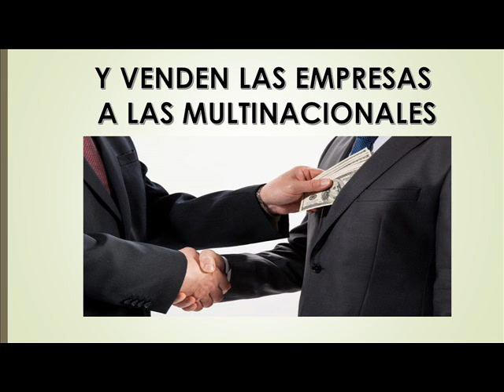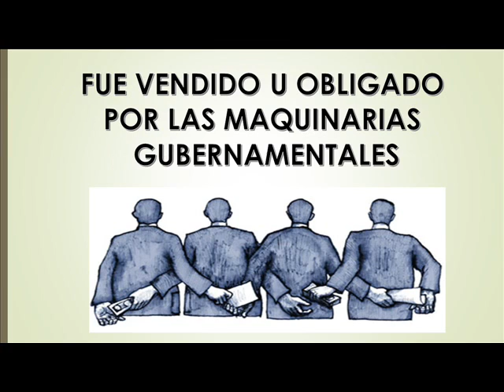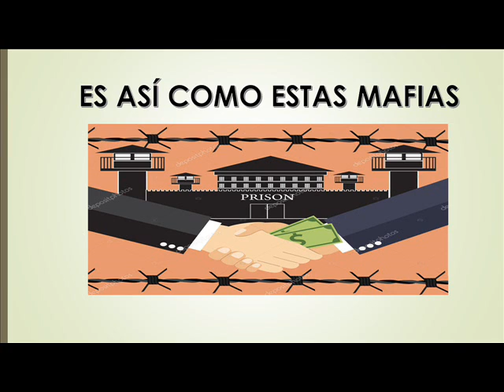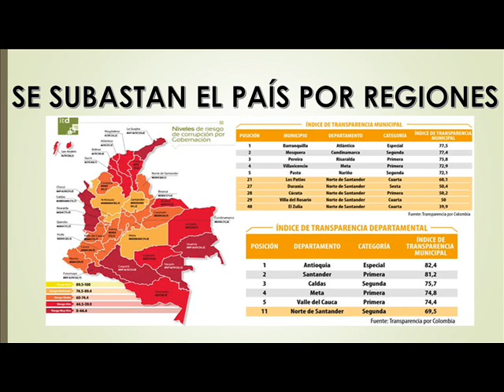''DEL PUEBLO Y PARA EL PUEBLO'' , PETRO PRESIDENTE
UN VÍDEO ELABORADO POR UN GRUPO DE JÓVENES QUE LES ESTOY ENSEÑANDO A EDITAR CON DIFERENTES PROGRAMAS.